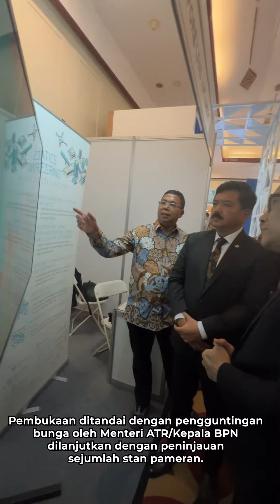DATA INFORMASI GEOSPASIAL BAGI PEMBANGUNAN BERKELANJUTAN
Halo SobATRBPN, Menteri ATR/Kepala BPN, Hadi Tjahjanto melakukan kunjungan kerja di Provinsi Bali.

Pada kesempatan ini Menteri ATR/Kepala BPN menghadiri sekaligus membuka Kegiatan Asia Pacific Geospatial Forum 2023, melanjutkan kunjungan kerjanya Menteri ATR/Kepala BPN menyerahkan sertipikat tanah di Desa Abiantuwung, Kabupaten Tabanan, Bali.